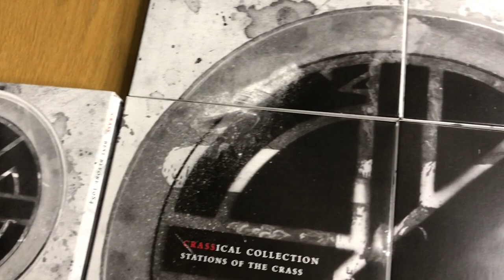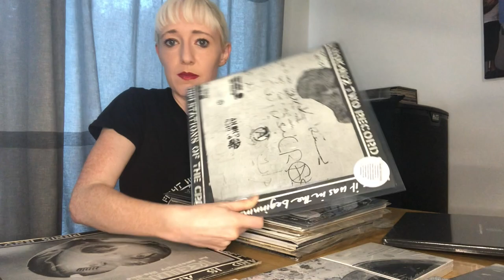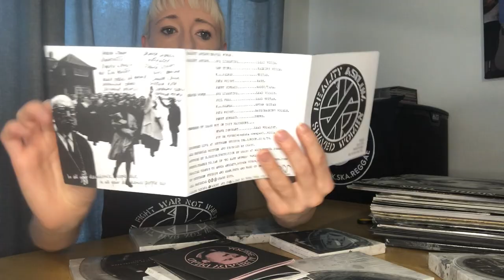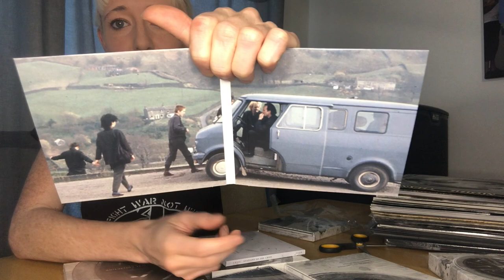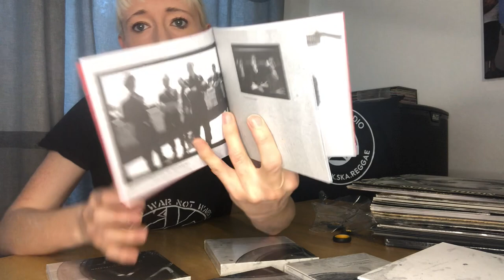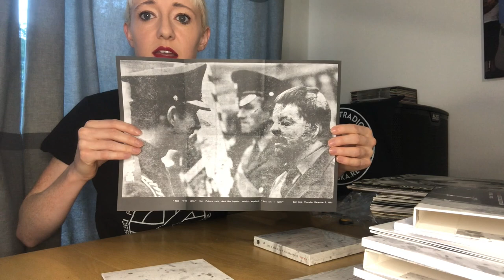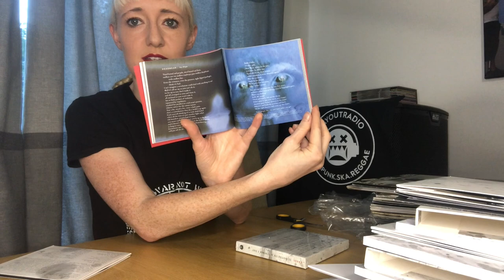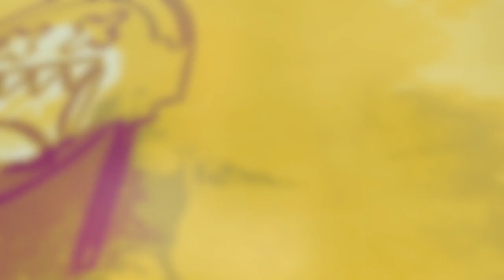UNWRAPPING CRASS BOXSET: CRASSICAL COLLECTION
Crass and One Little Independant Records have released this seven album boxset containing the Crass backcatalogue on CD. Artwork, posters, photos and books accompany this staggering anarcho punk archive. Lets take a look...

Way Out Radio is a weekly radio show on Kane 103.7 FM every Thursday from 3-5pm. Welcome to our site where you can find music reviews, interviews and news. We salute rebel music and focus on rock, reggae and rave culture. So far, we have broadcast over 100 shows from 14 different countries. We aim to explore different music scenes and feature music from around the world.

WAYOUTRADIO.COM

DJ Paula Frost is an international DJ based in London, UK. She has a weekly radio show on Kane 103.7 FM every Thursday from 3-5pm. Recently, she completed a world tour broadcasting from 14 countries and playing live shows along the way. DJ Paula Frost has DJed in Croatia, Russia, Japan, Cambodia, Vietnam and New Zealand. Whilst in Vietnam she headlined the Saturday night of Reggae Beach Festival in Da Nang. In the past year, DJ Paula Frost has headlined a show at Camden Roundhouse, flew to Sri Lanka to DJ New Year’s Eve, and played parties at Manchester Art Gallery and 40 other venues all over the UK.

DJPAULAFROST.COM